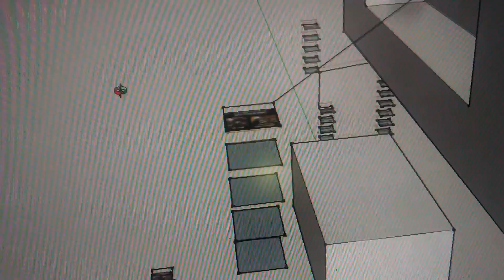first draft of visualization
note the neatly arranged stacks could represent comments/questions